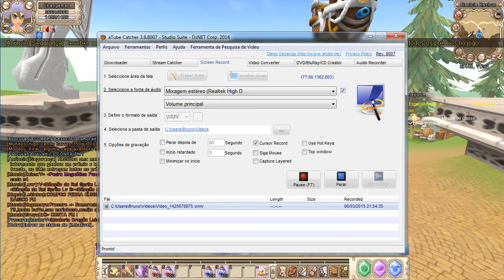Grand Fantasia - Troca de Classe lv30 pra lv31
3° troca de classe...
Quando chegar ao lv30 fale com o Mestre de Classe de uma das 3x cidades principais...